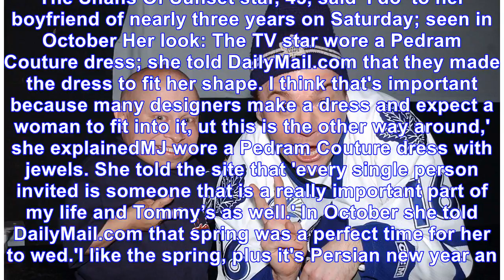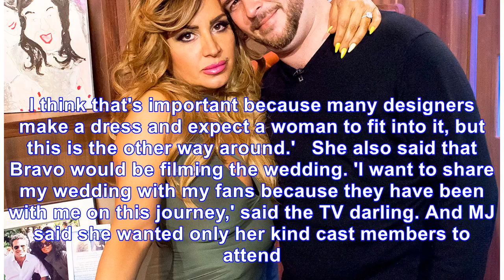Shahs Of Sunset star Mercedes MJ Javid, 45, marries Tommy Feight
Published: 10:40 EDT, 22 April 2018 | Updated: 11:43 EDT, 22 April 2018 Mercedes 'MJ' Javid and Tommy Feight have wed after meeting on Tinder nearly three years ago. The Shahs Of Sunset star, 45, said...